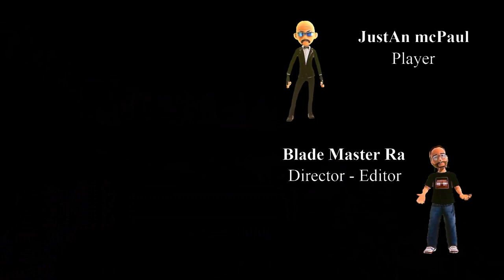Cyberpunk 2077 - Unbelievable Adventure - Blade Style Game Story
Cyberpunk 2077 Who Is V Blade Style Game Story EP 42
Welcome back, Edgerunners! 🚀 In Episode 42 of our Cyberpunk 2077 playthrough, we dive deeper into the story of V and their journey through the neon-lit streets of Night City. This episode focuses on V's Blade Style combat, showcasing some of the most intense and stylish gameplay yet.

🔪 Episode Highlights:
- V's backstory and motivations
- Blade Style combat mechanics
- Major story developments and key decisions
- Epic battles and boss fights

1. Cyberpunk 2077
2. Cyberpunk 2077 gameplay
3. Cyberpunk 2077 walkthrough
4. Cyberpunk 2077 let's play
5. Cyberpunk 2077 story
6. Cyberpunk 2077 V
7. Cyberpunk 2077 V character
8. Cyberpunk 2077 blade style
9. Cyberpunk 2077 combat
10. Cyberpunk 2077 combat mechanics
11. Cyberpunk 2077 V backstory
12. Cyberpunk 2077 boss fight
13. Cyberpunk 2077 episode 42
14. Cyberpunk 2077 game story
15. Cyberpunk 2077 playthrough
16. Cyberpunk 2077 guide
17. Cyberpunk 2077 tips
18. Cyberpunk 2077 tricks
19. Cyberpunk 2077 secrets
20. Cyberpunk 2077 easter eggs
21. Cyberpunk 2077 lore
22. Cyberpunk 2077 Night City
23. Cyberpunk 2077 CD Projekt Red
24. Cyberpunk 2077 RPG
25. Cyberpunk 2077 action RPG
26. Cyberpunk 2077 V gameplay
27. Cyberpunk 2077 main quest
28. Cyberpunk 2077 side quests
29. Cyberpunk 2077 missions
30. Cyberpunk 2077 character build
31. Cyberpunk 2077 character customization
32. Cyberpunk 2077 upgrades
33. Cyberpunk 2077 weapons
34. Cyberpunk 2077 melee combat
35. Cyberpunk 2077 cyberware
36. Cyberpunk 2077 mods
37. Cyberpunk 2077 immersive gameplay
38. Cyberpunk 2077 futuristic
39. Cyberpunk 2077 action
40. Cyberpunk 2077 sci-fi
41. Cyberpunk 2077 V story
42. Cyberpunk 2077 narrative
43. Cyberpunk 2077 decisions
44. Cyberpunk 2077 endings
45. Cyberpunk 2077 walkthrough guide
46. Cyberpunk 2077 game tips
47. Cyberpunk 2077 playthrough part 42
48. Cyberpunk 2077 full game
49. Cyberpunk 2077 video series
50. Cyberpunk 2077 episode guide
51. Cyberpunk 2077 combat tips
52. Cyberpunk 2077 battle strategies
53. Cyberpunk 2077 character guide
54. Cyberpunk 2077 gameplay series
55. Cyberpunk 2077 streamer
56. Cyberpunk 2077 YouTube series
57. Cyberpunk 2077 commentary
58. Cyberpunk 2077 epic moments
59. Cyberpunk 2077 highlights
60. Cyberpunk 2077 part 42
61. Cyberpunk 2077 let's play series

1.
2.
3.
4.
5.
6.
7.
8.
9.
10.
11.
12.
13.
14.
15.
16.
17.
18.
19.
20.
21.
22.
23.
24.
25.
26.
27.
28.
29.
30.
31.
32.
33.
34.
35.